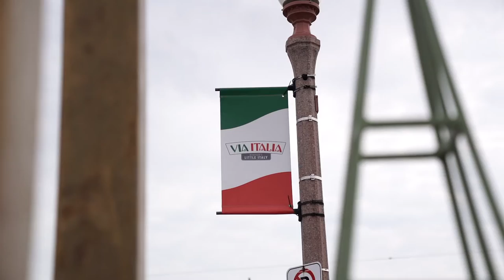Derkz Via Italia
Via Italia's video by Joey Beatz of graffiti artist, "Derkz," creating this mural that is painted in Windsor, ON in the heart of Little Italy on Erie Street.

The mural depicts the loving nature of a Nonna and her Granddaughter and represents what we need in this tough time we’re going through.

A special thanks to Tourism Windsor Essex Pelee Island for funding this project and artist "____moises" for the assist.

Fun fact: These are real people from a small village in Italy that I reached out to the mother of the child in order to use their family photo!!

You can visit this mural at 1090 Erie Street East as it anchors our Community Heritage Garden.

Artist: DERKZ
Video: Joey Beatz